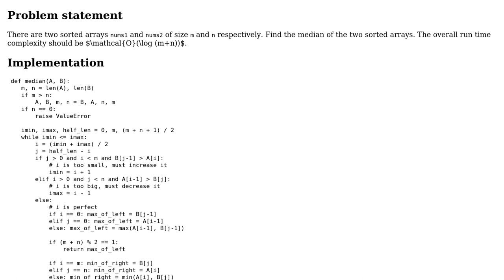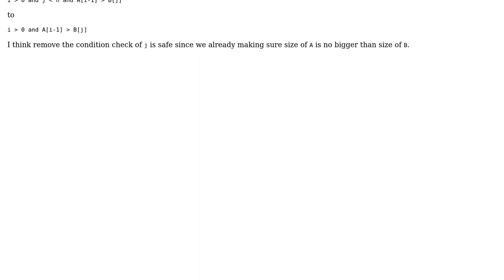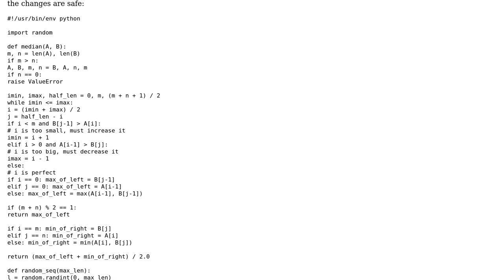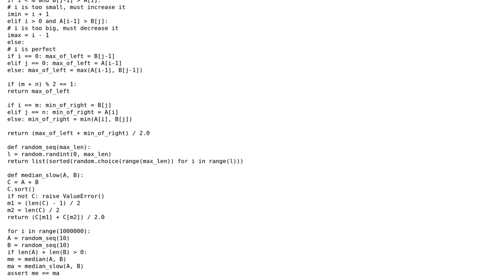Find median of two sorted arrays (2 Solutions!!)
Find median of two sorted arrays

With thanks & praise to God, and with thanks to the many people who have made this project possible! | Content (except music & images) licensed under CC BY-SA | Music | Images & others | With thanks to user Lin Ma user ferada user CiaPan user AmirHossein and the Stack Exchange Network Trademarks are property of their respective owners. You are responsible for your own actions.